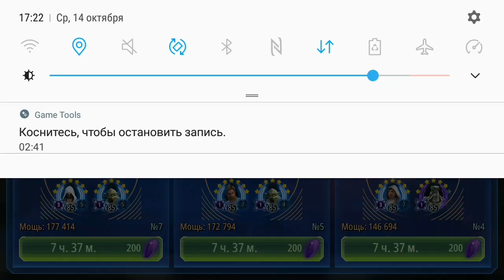Drevan(L)/SLKR vs JML/JKL (L) fail